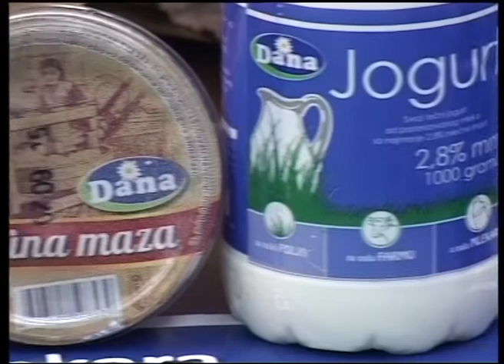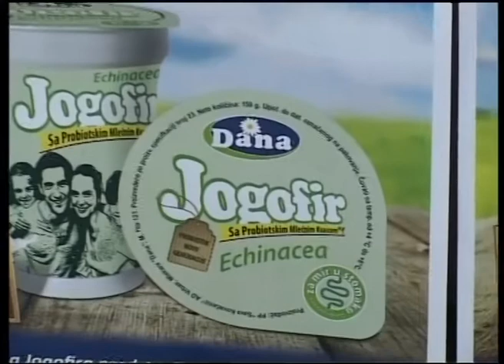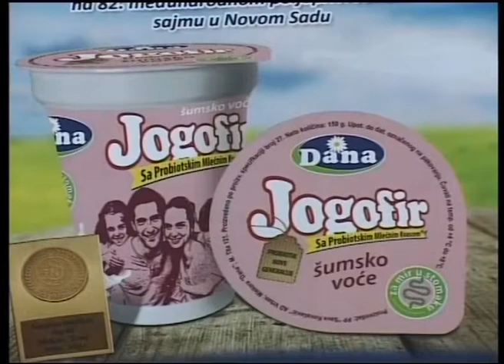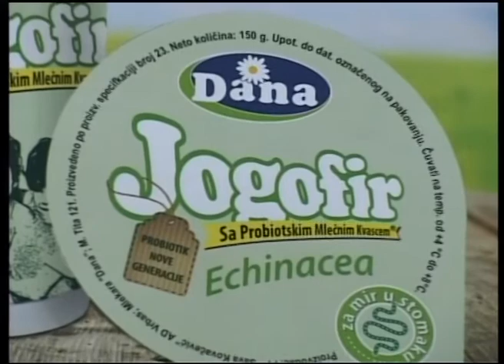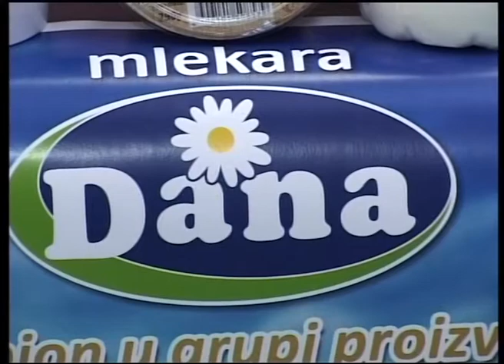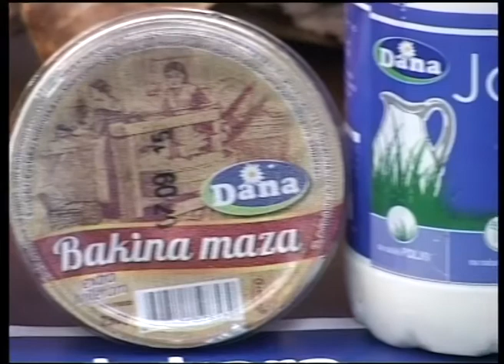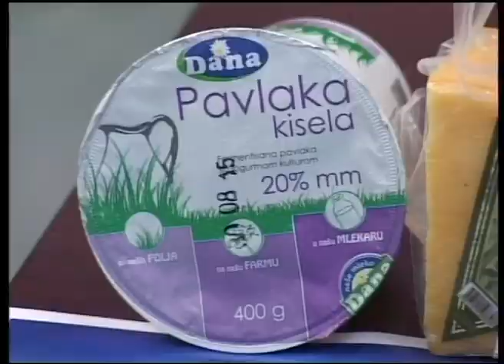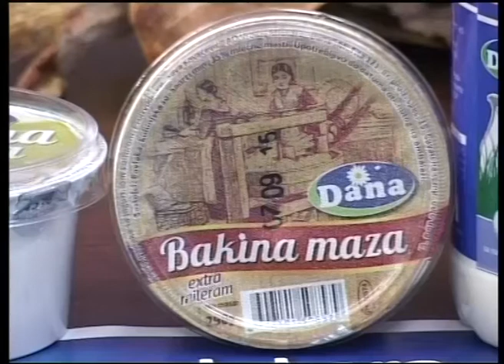YuEco popodne Dana Mlekara 20082015